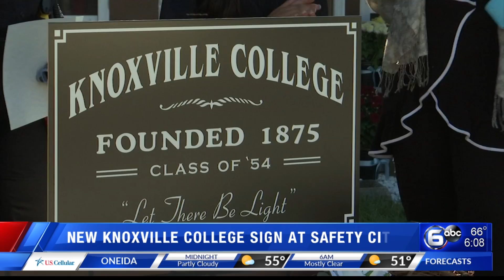New Knoxville College sign unveiled at Safety City